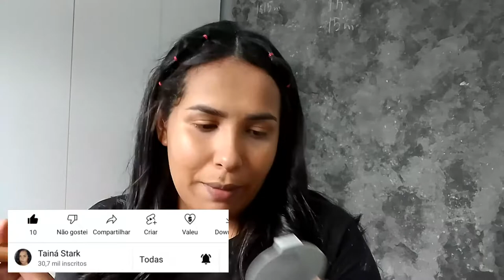ARRUME SE COMIGO PARA GRAVAR TIKTOK